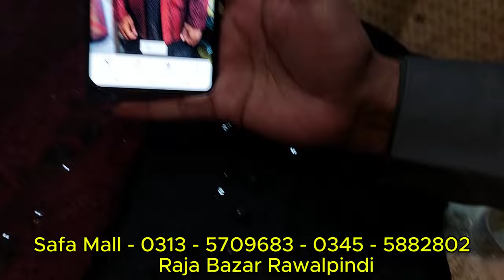2025 Groom's Wedding / Prince coat / Mehndi Dress / Waist Coat / Raja Bazar Wedding Dresses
2025 Groom's Wedding Sherwani / Prince coat / Mehndi Dress / Waist Coat / Raja Bazar Wedding Dresses